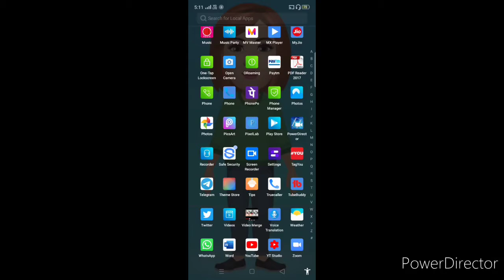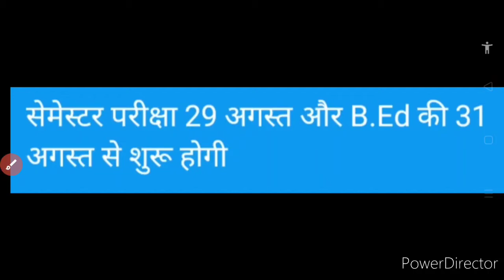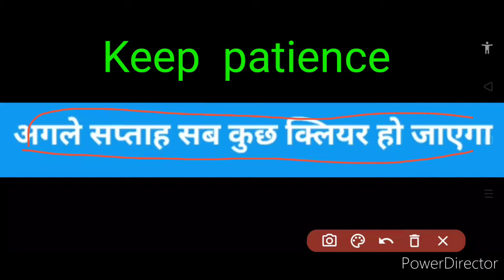Big News For University Students 2020 | Promotion | Final Year Exam Date | Whole Details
Points covered:-

1- B.Ed Final Year Exam 2020 Date
2- Confirmation for Promotion of B.Ed Students In 2020
3- Big News For University Students In 2020
4- Good News For CSJM University Students In 2020
5- CCMU Final Year Exam 2020 Confirmation